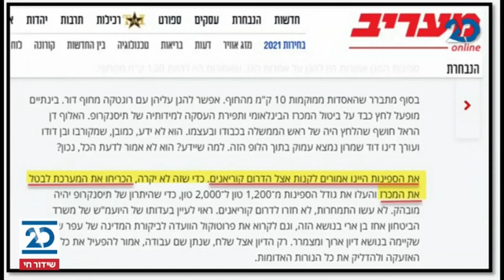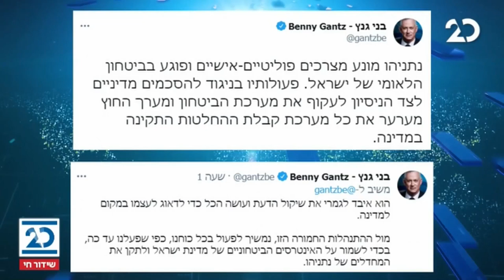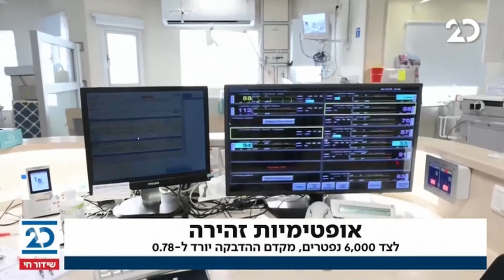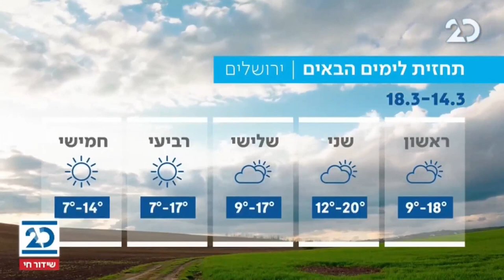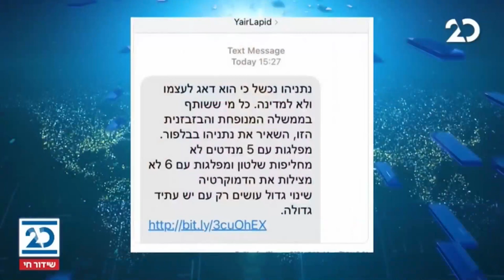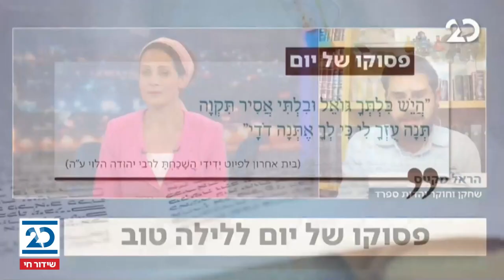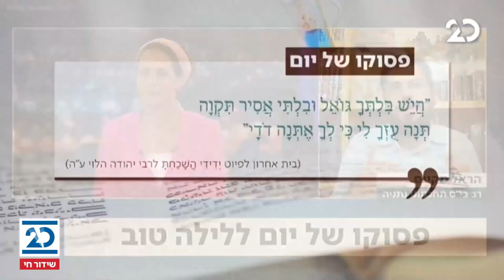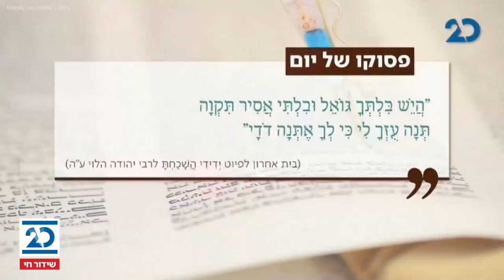חדשות הלילה עם שרה ב"ק | 13.3.2021 | התכנית המלאה